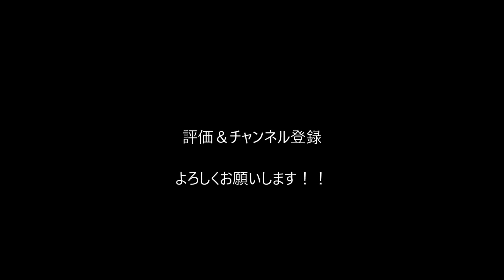耳出しマッシュショート女子！ばっさりカットで丸くて可愛いフォルムに！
マッシュショートのカット動画です。耳出しスタイルなのでスッキリした感じにしつつ丸っこさも残した可愛いスタイルです！

モリイズミのVALUの購入で資産を増やす！

Instagramでやりたい髪型を見つけてみては？